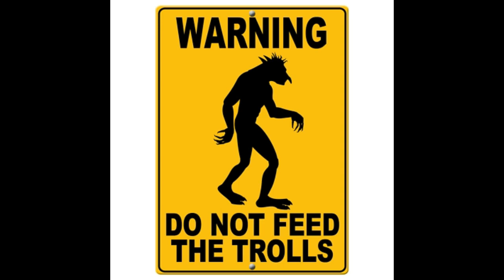FM TOWNS : Des jeux proches de l'arcade !! LA SUITE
Au programme de cette vidéo 4 Let's play :

Puli-Rula
Raiden Trap
Scavenger 4 (Novastorm)